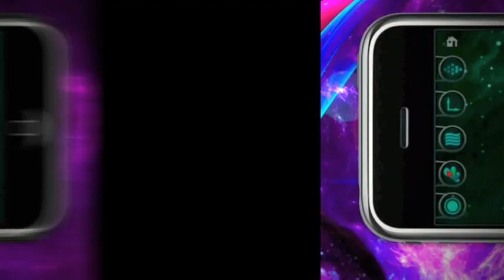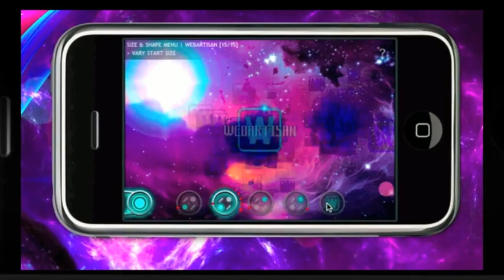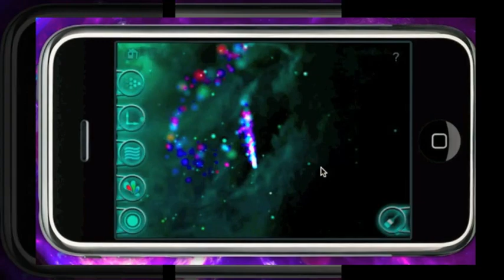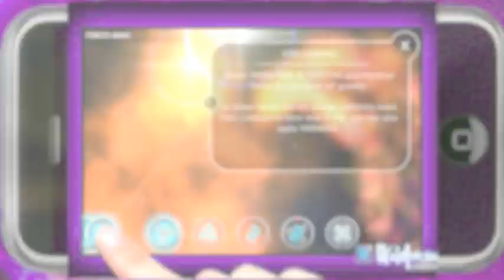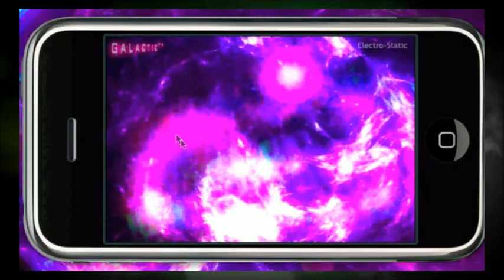Galactic FX... Art with Light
█ Have an iPad? Galactic FX² HD for the iPad pushes visual effects to a whole new high definition level! Within 4 unique & cinematic scrolling 3D Alien worlds, create incredible light FX using only your fingertips. The experience you get from this unique app can only be described as amazing, stunningly beautiful, creative & inspiring.

Galactic FX lets you create your own pocket universe experience by giving you the power to control & manipulate light using only your fingertips.

Be amazed by the awe-inspiring visuals you can produce, showing off the incredible real-time graphics of your iPhone/iPod touch.

Paint & smear light particles by touch, generating anything from incredible; star burst effects, glowing nebulas, molten suns, plasma vortexes, black holes, swirling comet trails, static charges, anti-matter swells, meteor showers, pulsating auras, super nova explosions & fire balls completely customizable to any color, shape & size that you desire.

Simple to use, yet with over a billion possible combinations, you have the power to control light bounded only by your imagination.

A two finger touch opens an ingenious interactive HUD (head-up display) interface exposing 24 x real-time controllers that you can intuitively adjust by touch to produce anything from subtle to radically different results.

Control the speed of light & the size of the photon particles. Introduce black holes by creating gravitational force effects such as whirlpools & twists. Alter the color, spray angle & light spread. Apply gravity so that your light particles flows towards the tilt direction of your iPhone/iPod touch... and more.

Galactic FX is not a game but a journey into visual self discovery a way to expand your creativity, relax or just pass some time.  Adjust & experiment with various light particle settings to experience the endless possibilities.

Save up to 50 of your favorite light brush experiments in your personal library, so you can re-load your creations at any time.

Galactic FX comes complete with the default "Galactic" theme pack.  Each theme pack contains 4 x unique themes each with their own unique expansive universe, inspiring soundtrack and 3 x preset light brushes that are fully manipulatable. More theme packs will be available in the future as in-app purchases.

With Galactic FX, a fascinating journey into light experimentation awaits you.

▌ FEATURES :
■ Visually manipulate light in real-time with 24 intuitive & simple to use controllers.
■ Experience incredible real-time graphics & 25 minutes of inspiring music.
■ Control light particles gravitational forces (whirlpool & twisting), particle color, size, light speed, spray angle & spread, emission rate, vertical & horizontal light spread, light blending & enable accelerometer based gravity plus more.
■ Includes the default "Galactic" theme pack, containing 4 exclusive themes; "Ultraviolet Void", "Plasma Core", "Phosphorus Delta" & Electro-Static.
■ Each theme has a unique & inspiring soundtrack along with 3 preset light brushes,
■ Create & save up to 50 of your own personal light brushes.
■ 15 x interchangeable light brush shapes to radically alter the look of your light creations.
■ HUD (head-up display) overlays for intuitive and simple 1 finger adjustments.
■ Interactive HELP mode to explain each control tool.
■ Listen to your own music (in-app music is automatically disabled whenever your iPod is playing).
■ Extendable with future theme packs (available as in-app purchases).
■ Enhanced graphical experience on the iPhone 3GS and latest iPod touch with 3 times the particle count and additional FX.
■ Professionally translated into English, French, German, Italian, Spanish & Japanese.

From the makers of Amazing X-Ray FX², Food Additives - Quick Guide, Baby Babble,  & KungFu FX.